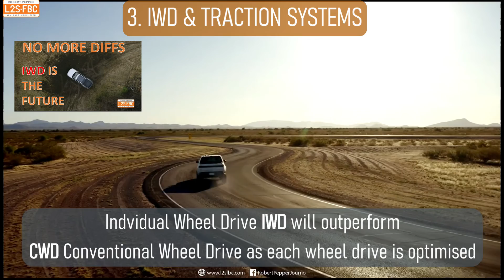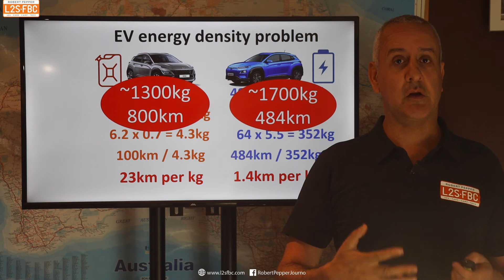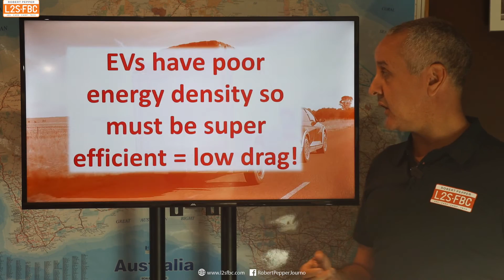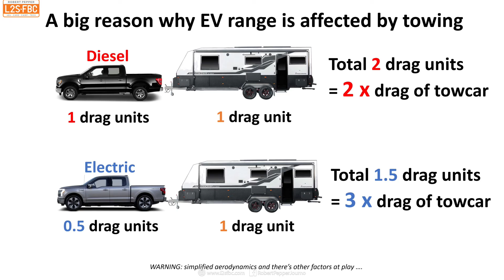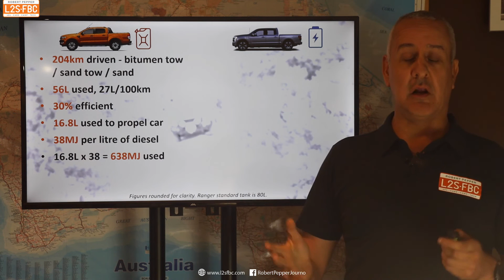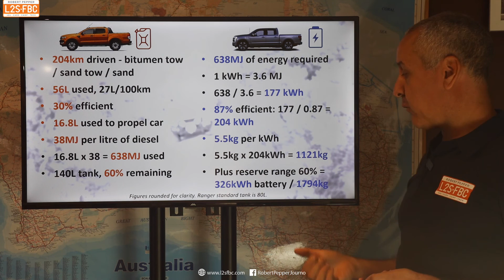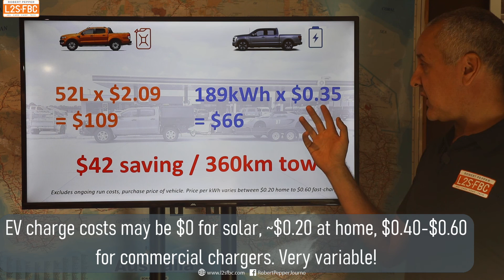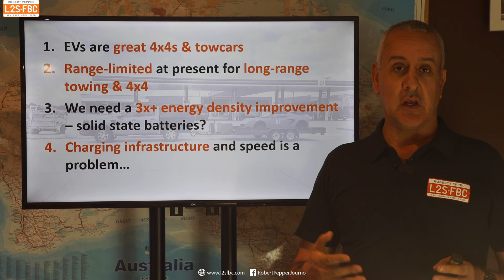Top reasons why electric vehicles cannot tow long distances - explained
Electric vehicles are great at towing, but have poor range to begin with and it gets much worse when towing. But why is that?  Explained in this video!